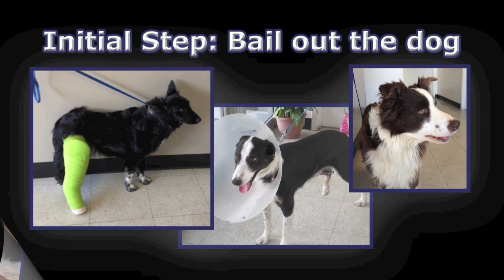Border Collies In Need: A Rescue Dog's True Cost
A detailed look at the cost of doing rescue, one dog at a time.
Border Collies in Need, Inc. was founded in September of 2007 by a group of non-paid volunteers who have come together to rescue and foster Border Collies (BCs).  BCIN is a federally recognized 501(c)3 non-profit organization dedicated to rescuing Border Collies who are abandoned, neglected, or abused, and placing them into permanent, loving homes.  Our dogs come to us from a variety of different sources such as City and County Shelters and strays. We also accept dogs from private individuals, or offer assistance to those needing help to re-home their family pets, who for whatever reason must relinquish their Border Collie(s). Our ultimate purpose is to match homeless or potentially homeless BCs with loving permanent families, specifically interested in the breed. We will accomplish this by providing temporary foster care, necessary and reasonable veterinary treatment, temperament evaluations of the dogs, and interviewing suitability of potential adopters which includes a "home-check".  Each dog is provided with all necessary and reasonable veterinary treatment, vaccinations, sterilization, and micro-chipping.

BCs in Need recognizes the need to expand its horizons beyond the basic rescue duties, and network closely with regional Border Collie clubs which includes herding, agility, and flyball activities for sport and competition. BCs In Need recognizes that many regional BC clubs do not have funds to support rescue even though they are the ones who are looked upon as the caretakers of the breed.  It is through the mutual admiration and respect of this breed that will encourage awareness to their plight by breed education, by promoting rescue, rehabilitation, and adoption.

Border Collies In Need is based in San Pedro, however our foster homes are located throughout Southern California.  BCIN covers the following areas: Los Angeles, Orange, San Bernardino, San Diego, Riverside, Kern, Santa Barbara, Ventura, Imperial, and San Luis Obispo Counties.